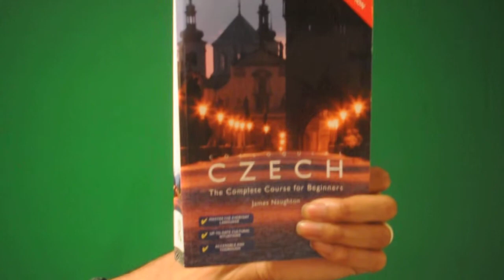Czech Oral Translation Remix #9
Czech Training mode